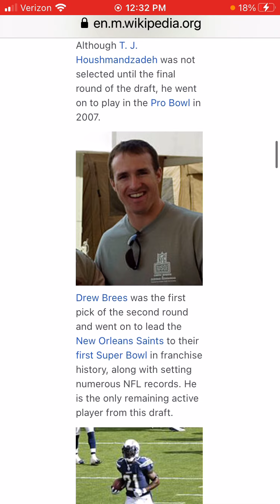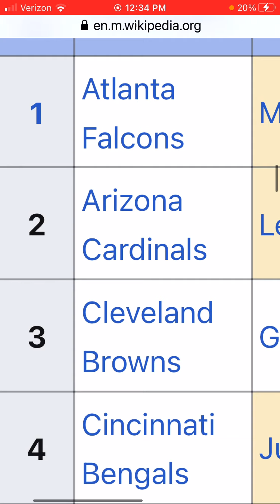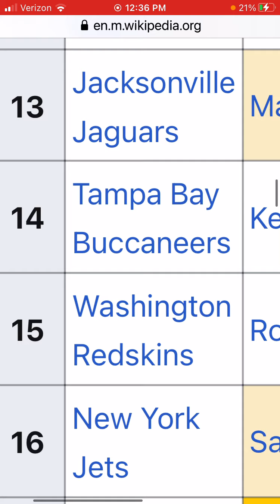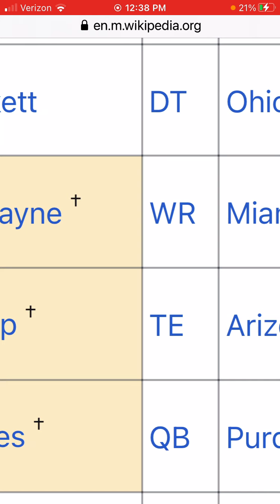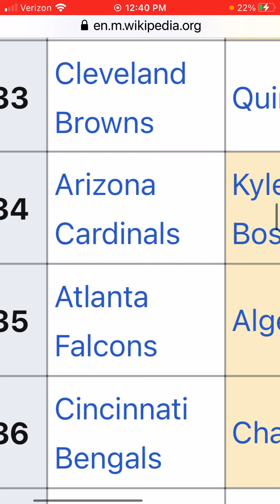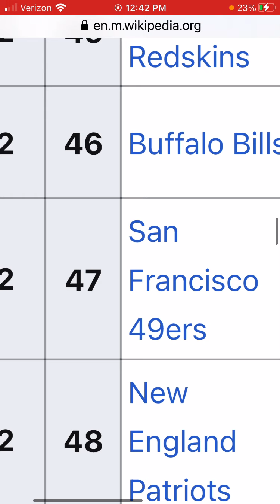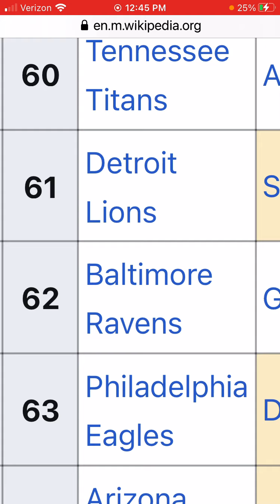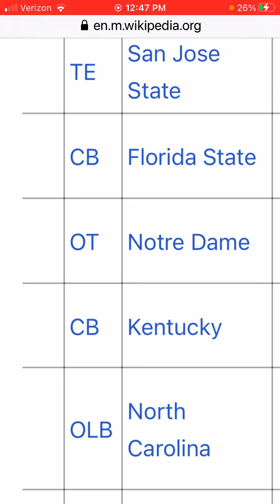NFL Draft Flashback-2001 NFL Draft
Do you recognize any players out of this draft class?